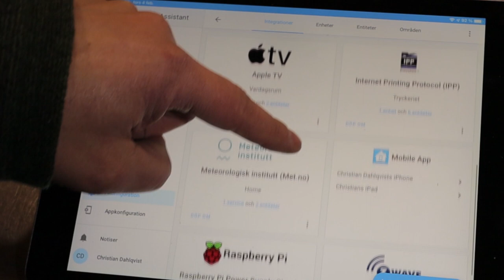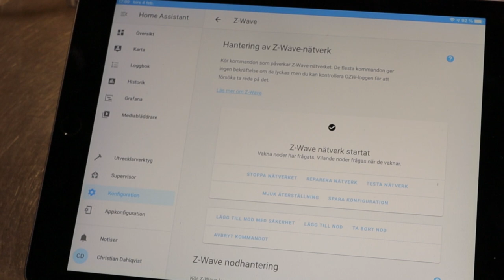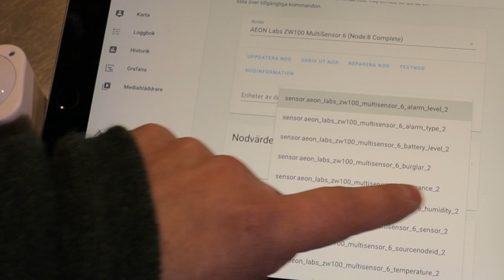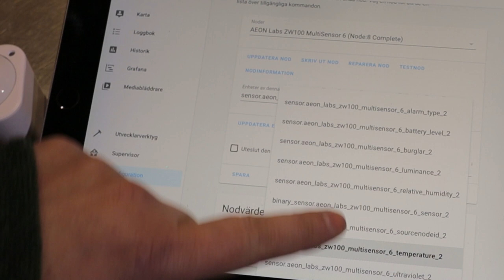Så lägger du till en Aeotec Multisensor 6 i Home Assistant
Här får du följa med när en Aeotec Multisensor 6 i Home Assistant.

Aeotec Multisensor har sex olika funktioner i samma sensor:
- Rörelse
- Ljus
- UV-ljus
- Vibration
- Temperatur
- Luftfuktighet

Du får se hur man lägger till en säker nod i Z-wave i Home Assistant.

Är du sugen på att handla det som presenteras i videon får du gärna  göra det via den här länken hos  Kjell & Co, så får vi en liten peng som hjälper oss att göra fler filmer: